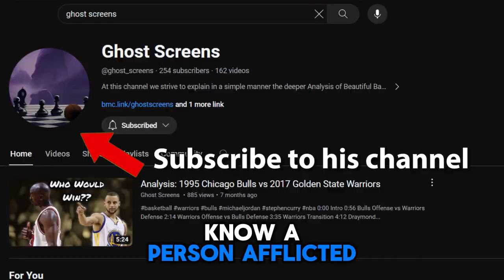Top 10 Weirdest Phobias That People Actually Suffer From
Prepare to be fascinated and perhaps even surprised as we delve into the curious world of human fears with our countdown of the top 10 weirdest phobias that people actually suffer from! In this intriguing video, we'll uncover the unusual and sometimes downright bizarre phobias that afflict individuals around the globe.

We'll explore the unique triggers and underlying psychology behind these uncommon fears. Through engaging explanations and real-life anecdotes, we'll shed light on the experiences of those who live with these phobias and the impact they can have on daily life.

Join us as we navigate through a spectrum of strange phobias, including the fear of long words (Hippopotomonstrosesquippedaliophobia) and the aversion to belly buttons (Omphalophobia). Each phobia offers a window into the complexities of the human mind and the diverse ways in which fear can manifest itself.

Whether you're intrigued by the quirks of the human psyche or simply looking to expand your knowledge of the weird and wonderful, this video promises to entertain, educate, and perhaps even challenge your perceptions of fear.

Chapters:
0:00 Intro
0:20 10 - Ablutophobia
0:39 9 - Eisoptrophobia
1:09 8 - Chaetophobia
1:33 7 - Linonophobia
2:01 6 - Hippopotomonstrosesquippedaliophobia
2:37 5 - Omphalophobia
3:06 4 - Lachanophobia
3:30 3 - Trypophobia
3:56 2 - Globophobia
4:25 1 - Nomophobia
5:09 Outro